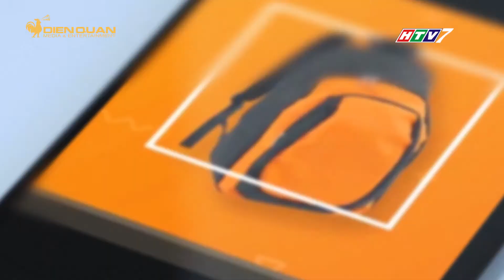MUA GÌ Ở ĐÂU PHÁT SÓNG NGÀY 02/01/2020